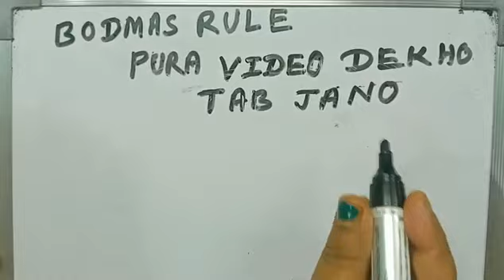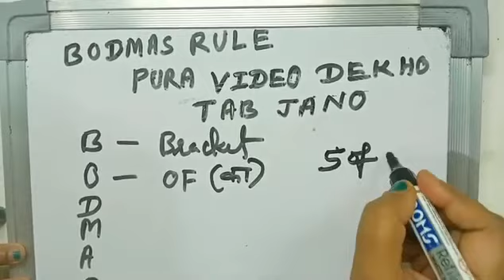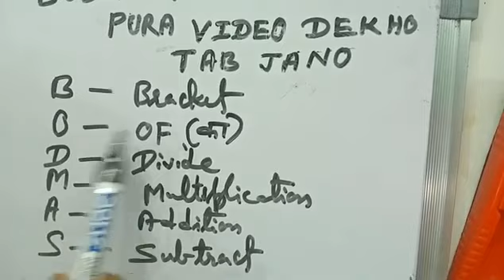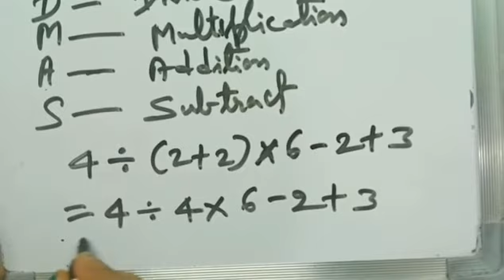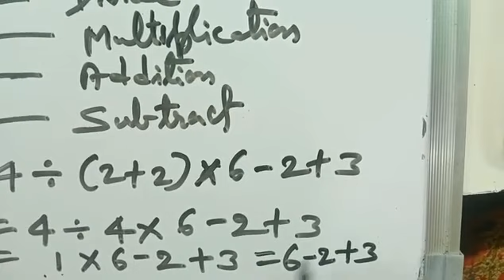Bodmas Rule || Rule Of Bodmas || Learn Nahi Karna Padega || सरलीकरण || सरलीकरण नियम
Bodmas Rule  || Rule Of Bodmas || Learn Nahi Karna Padega || Bodmas  ||

bodmas rule,
bodmas rule questions for competitive exams,
bodmas rule in math,
7th class maths bodmas rule,
bodmas rule for class 6 in hindi